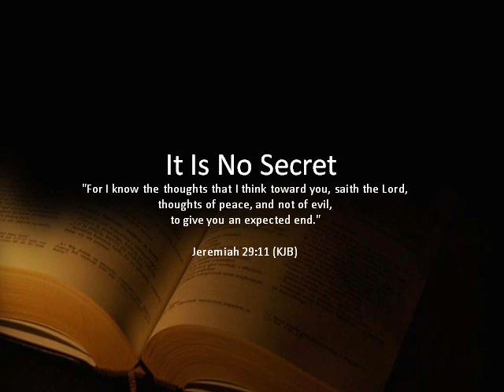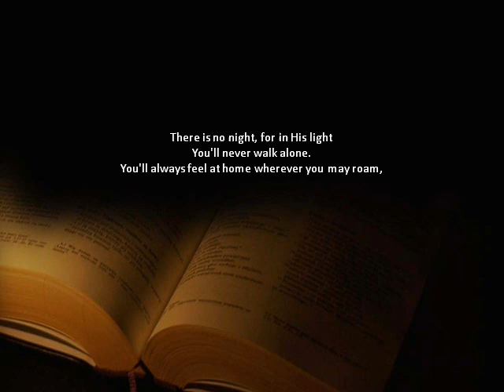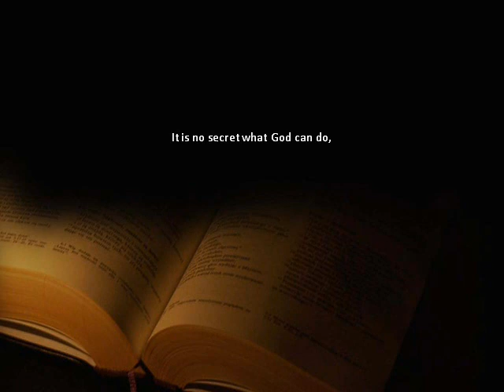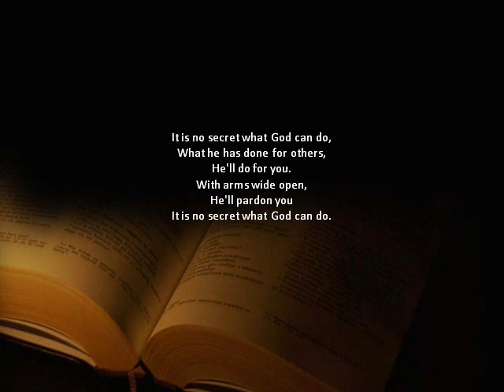It Is No Secret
Me singing It Is No Secret -
Both voices are me.
This is a Power Point presentation Converted into WMV format, then uploaded here to YouTube.com